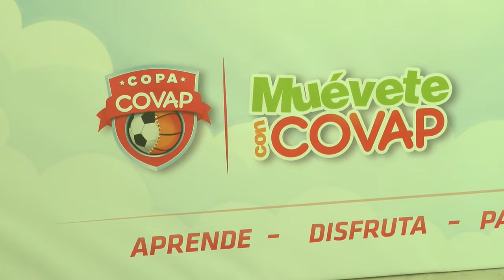APLAZADA LA FASE CORDOBESA DE LA COPA COVAP